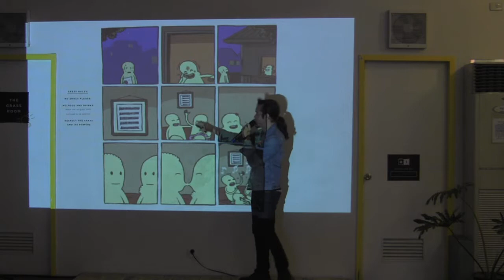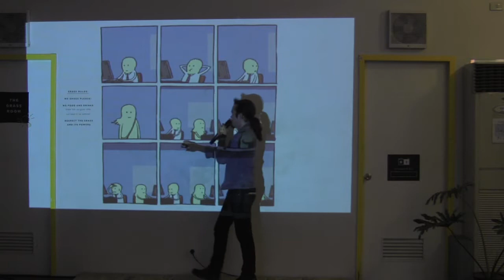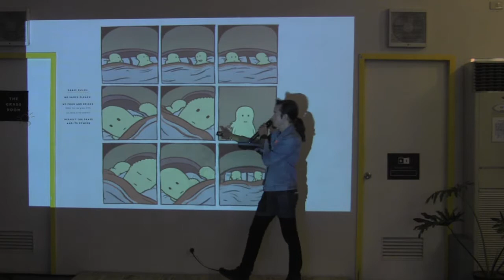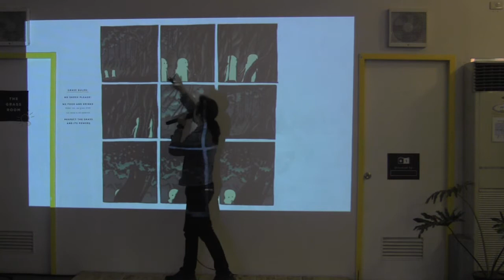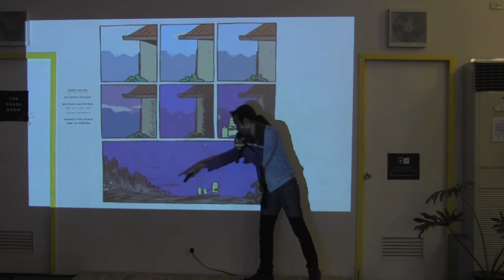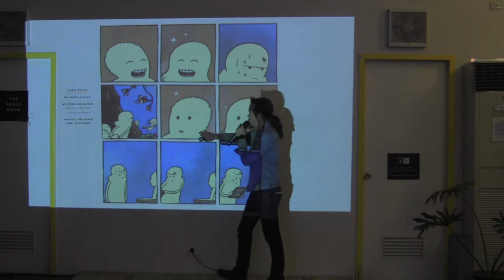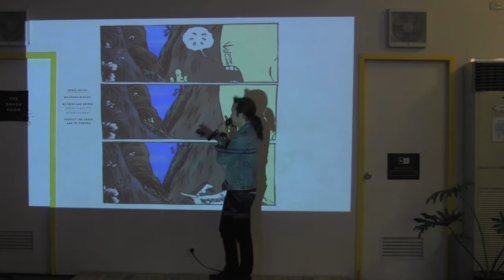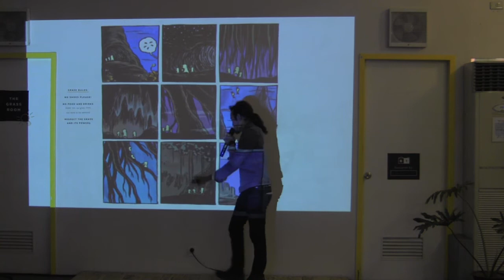Manix Abrera | Komura; Studio